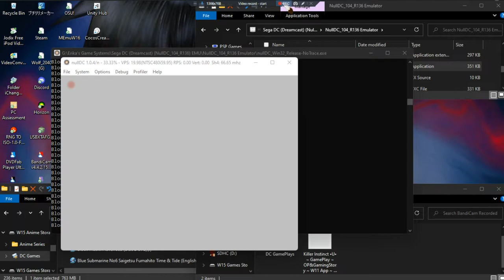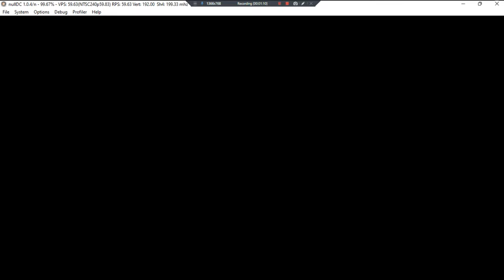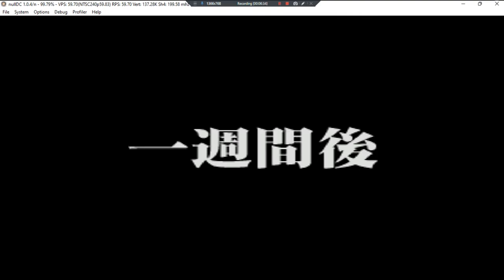Black Matrix Advanced D1 •J• ~ GamePlay ~ OP&Gaming P1 ~ DC ~ 1080pᴴᴰ ~ 2022 ~ W11